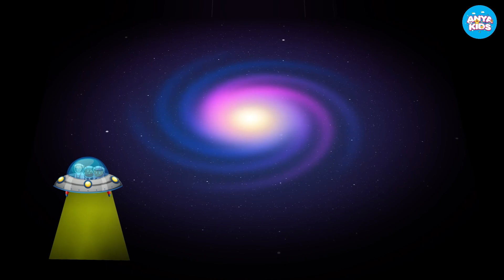What Incredible Secrets Will We Discover in the Galaxy?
Get ready for an out-of-this-world adventure with Anya Kids! 🚀 In this fun and educational cartoon for kids, we blast off on a journey across the stars to uncover the most amazing galactic facts and cosmic wonders. From swirling planets and glowing stars to the mysteries of orbital mechanics, your little ones will explore the universe while learning and laughing along the way!

Perfect for toddlers, preschoolers, and curious young minds, this video combines learning through play with vibrant animation, intergalactic fun, and stellar storytelling. Whether you're a space lover from Houston or just dreaming of the stars, this is the perfect launchpad for kids to start their cosmic education!